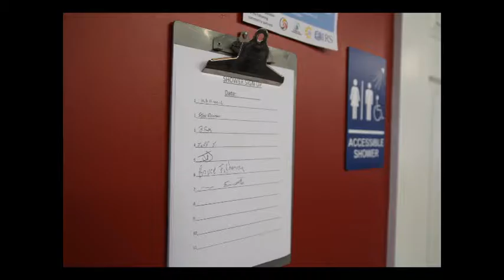Assignment 2 Photo Essay Sullivan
My second assignment for J215; I took all these photos at the Phoenix Drop-In Shelter in Champaign.